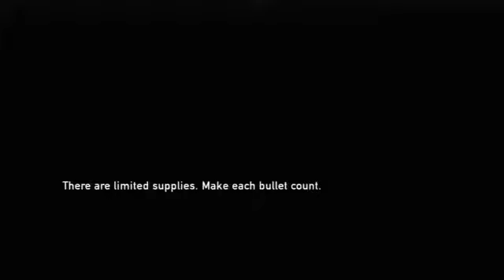The Last of Me The Last of Us Gameplay Playthrough w SSoHPKC Part 43 Clicker Raid